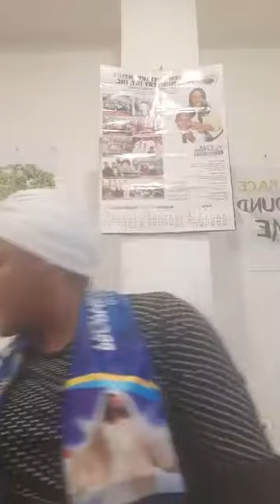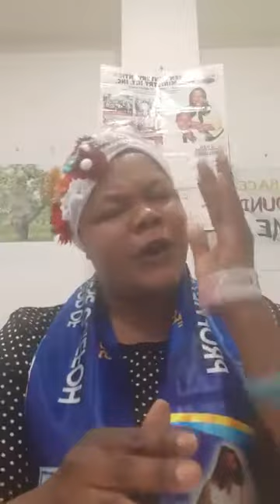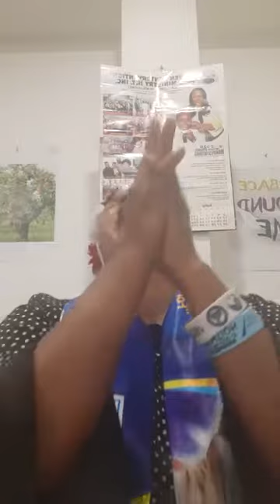a place of prayer